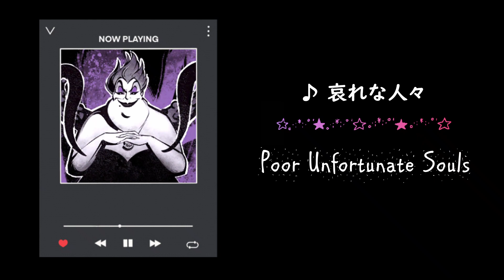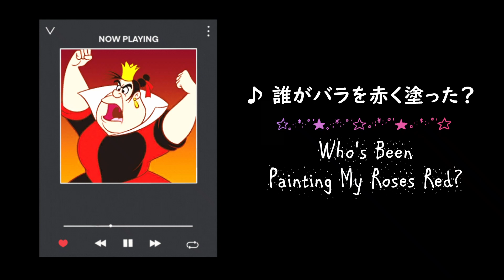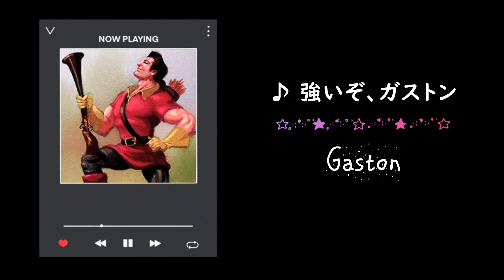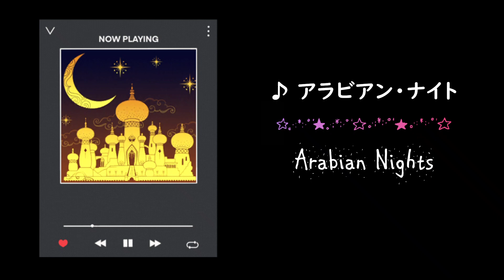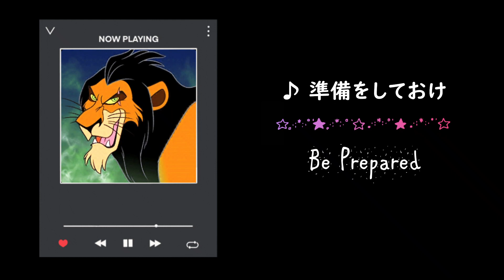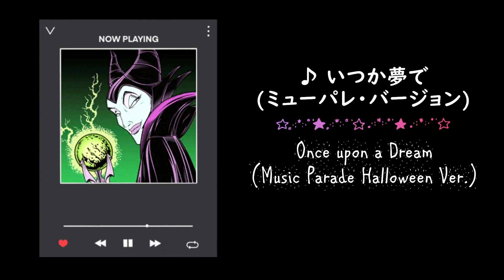【ミューパレ高音質BGM】最新ディズニーメドレー🎃ハロウィン名曲集6☆11分ノンストップ | 学習・作業・活力みなぎる音楽集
🍭今回はディズニー音楽ファン歴30年以上のPINKYが、ヘッドフォンをして聞きたくなる最新の名曲中の名曲をピックアップ。絶対聞いたことがあるあの曲から、ちょっと変わったアレンジまで。アップテンポで、前向きになること間違いなし！現在(2021年10月下旬)はＣＤ未発売ですが、発売されたら絶対に買います！それまでは、ここでお楽しみください。

🍭【🎃ディズニー名曲アルバム集6】
1． 哀れな人々
（Poor Unfortunate Souls）
2． フック船長はエレガント
（The Elegant Captain Hook）
3． 誰がバラを赤く塗った？
 （Who's Been Painting My Roses Red?）
4．  強いぞ、ガストン
 （Gaston）
5． アラビアン・ナイト
 （Arabian Nights）
6． 準備をしておけ
 （Be Prepared）
7． ♪ いつか夢で (ミューパレ・バージョン)
 （Once upon a Dream: Music Parade Halloween Ver.）
 合計：約11分